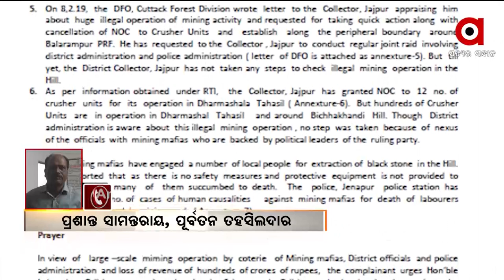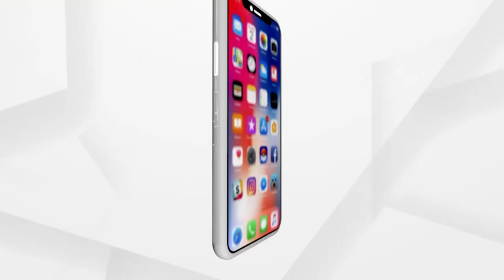ଯାଜପୁର ଧର୍ମଶାଳାରେ ଖଣି ନିଲାମୀର ହେବ ରି ଟେଣ୍ଡର ...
ରବିବାର ଜନତା ମାଗୁଛି ଜବାବରେ ଅର୍ଗସ ଉଠାଇଥିଲା ବଡ଼ ପ୍ରଶ୍ନ। କିଭଳି ଧର୍ମଶାଳାରେ ଖଣି ନିଲାମୀରେ ପାୱାରଫୁଲ ବିଜେଡି ବିଧାୟକ ପ୍ରଣବ ବଳବନ୍ତରାୟଙ୍କ ଲୋକଙ୍କୁ ଦିଆଯାଇଛି ତାର ହୋଇଥିଲା ଖୁଲାସା। ବିଧାୟକ ଚାପ ପକାଉଥିବା କଥା କହିଥିଲେ ପୂର୍ବତନ ତହସିଲଦାର ...